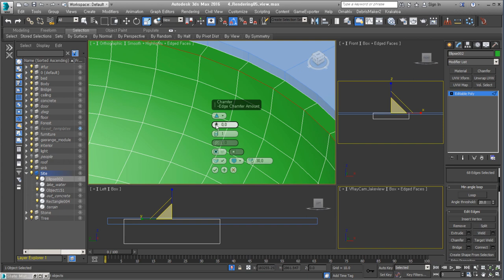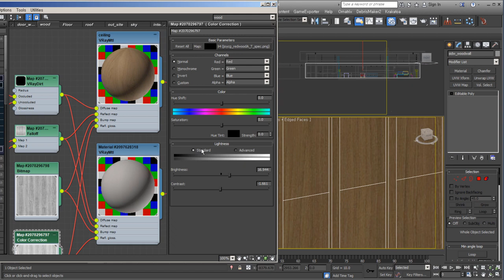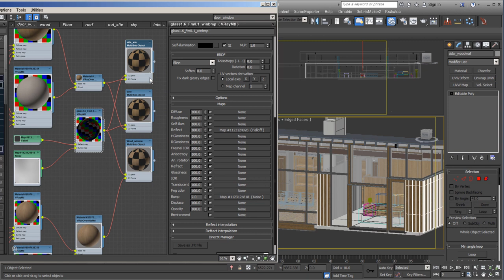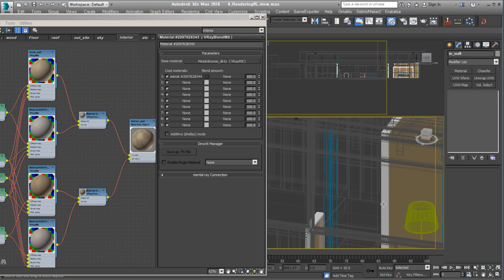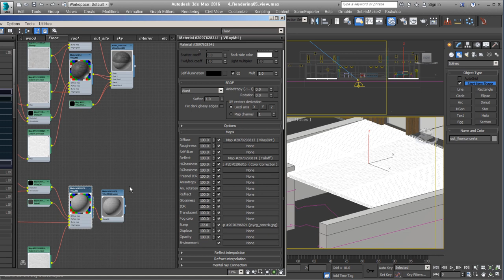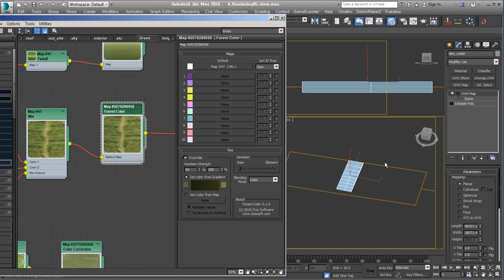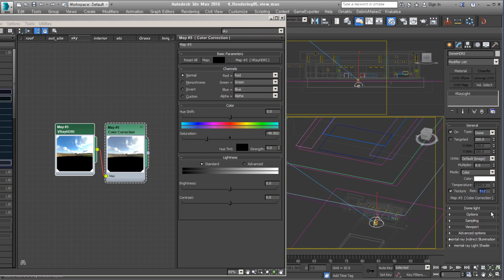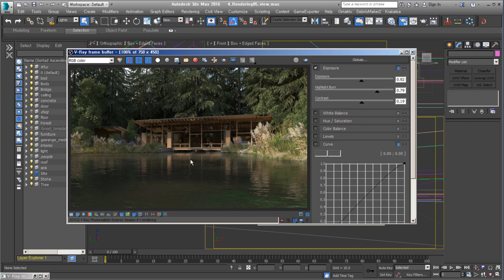[Timelapse] Newberg Residence - 06.Materials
자연 속에 있는 멋진 건축물 Newberg Residence의 작업과정입니다.
모두 7개의 영상 중 #6 Materials  (Timelapse)영상입니다.

장면을 구성하는 재질에 부분입니다.

시간없는 분들을 위해 1시간 분량을 10분으로 편집한 버전입니다.

작업과정을 참고하실 분들에게 도움되시길 바래요.

*BGM
Artlist license